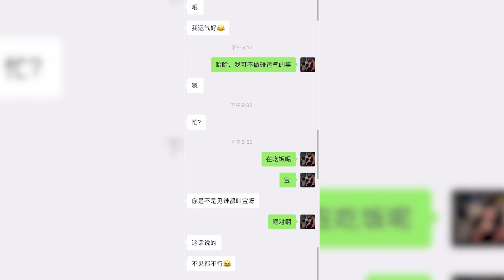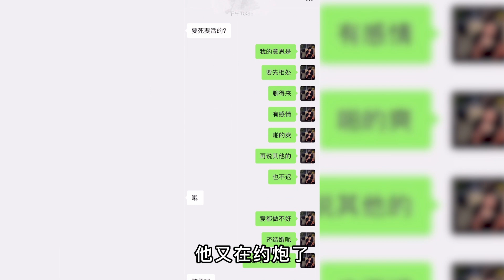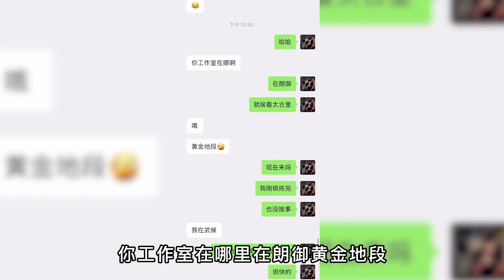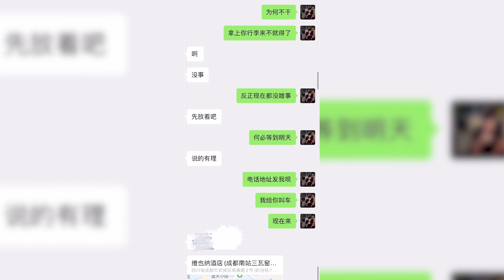浪迹聊天秀——大齡未婚男，極限約炮性感正妹！丨兩性丨情感丨戀愛丨浪迹情感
幻想無數，不如動次真格！

兩性情感服務及咨詢WeChat：xyxz458